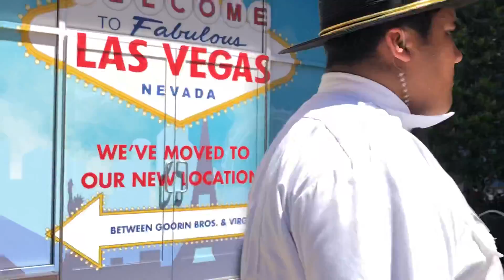Vegas 2018_ 57 of 61